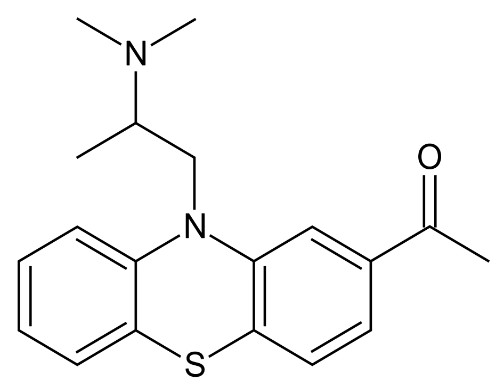Aceprometazine | Wikipedia audio article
This is an audio version of the Wikipedia Article:
Aceprometazine

SUMMARY
Aceprometazine (INN) is a phenothiazine derivative prescription drug with neuroleptic and anti-histamine properties. It is not widely prescribed. It may be used in combination with meprobamate for the treatment of sleep disorders. This combination is available in France under the trade name Mepronizine.